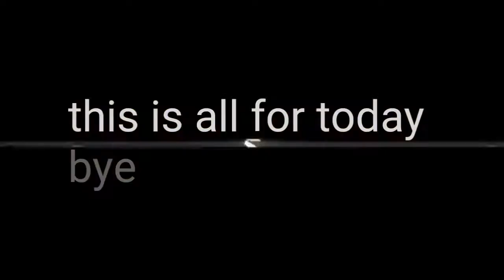[DARKSTAR]how to make raft base | bulding a raft for war n raiding | + 10 turrets